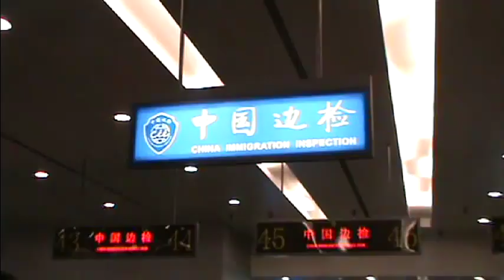Made in China - Electric Bike Documentary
Electric bicycles are fantastic vehicles for many people's daily commutes.
They are fast, healthy, fun, quiet and require very little energy. They will certainly be a vehicle of the future for many people. Converting your own bicycle to make it electric is a simple and enjoyable process and we hope to help you do this by providing you with all the support you could possibly need and also the best components available to do this. The conversion kits can be put on nearly any bicycle to make it electric. It's fun and easy to reduce your carbon footprint by replacing your car with an electric bike. If you want to be really green then we can provide you with both the knowledge and the means to make it solar powered!
Solar Bike aims to be a small research and development business that develops renewable technology and helps everyone start riding electric bicycles around rather than using their cars. The business was founded by Matthew Timmins and Wenxu Zhou, both research scientists at the University of Western Australia with key interests and ongoing research into algal biofuel technology - click here to see some of our recent publications in scientific journals (1, 2, 3). We firmly believe that using solar powered bicycles is one of the best methods of reducing our dependence on fossil fuels and minimising environmental damage caused by carbon dioxide emissions. If any profits are made from this business they will always go to the development of renewable energy research